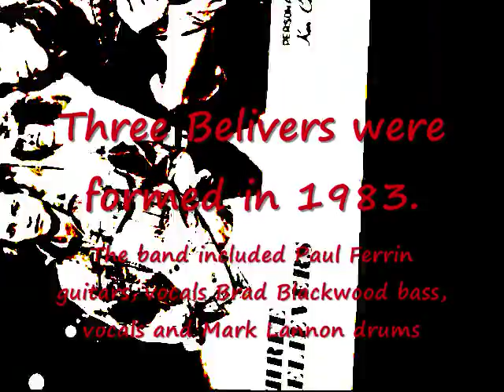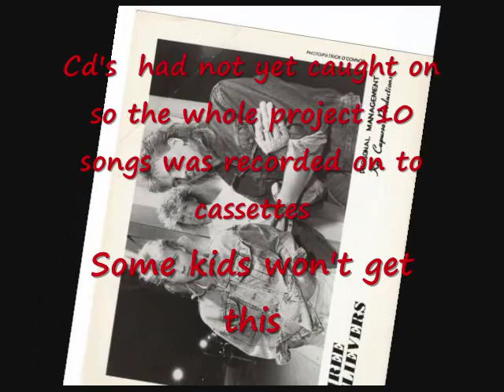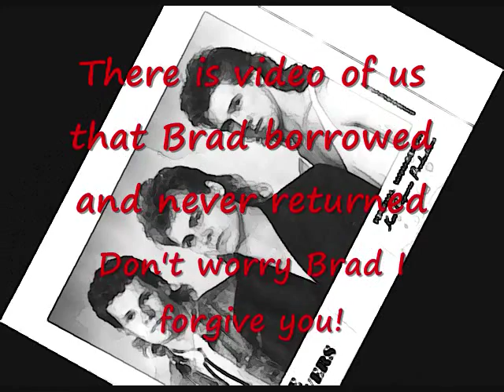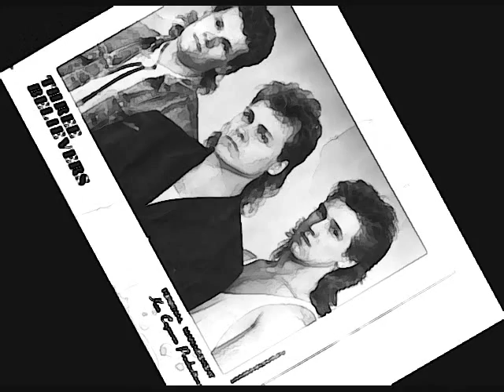Three Believers Sadness horn